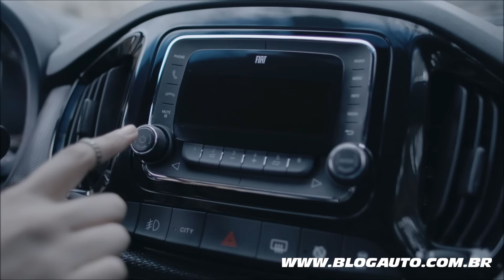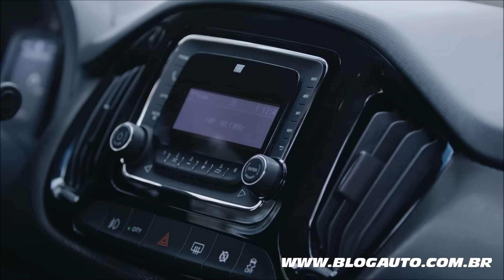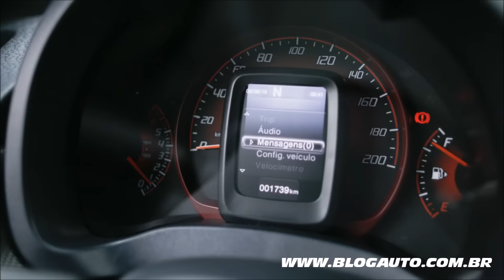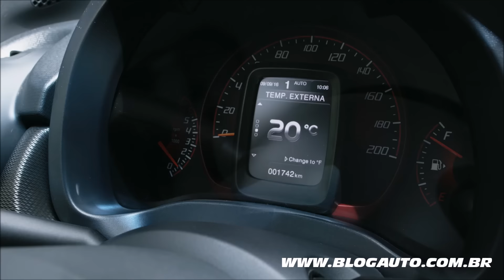Tudo sobre o novo Fiat Uno 2017 com motor FireFly - BlogAuto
✔️ Vídeo contando todas as novidades do Fiat Uno 2017.

O Fiat Uno acaba de receber mudanças importantes para estrear 2017 com o “pé direito”. A nova linha do hatch compacto chega com a nova família de motores Firefly, com versões 1.0 litro três cilindros e 1.3 litro quatro cilindros, que têm como foco a maior eficiência energética e entregam o maior torque de seus respectivos segmentos. Além disso, o modelo ganhou pequenas alterações no visual e novos equipamentos de série em todas as versões.

Os novos motores do Fiat Uno 2017 trazem arquitetura de 2 válvulas por cilindro (6V no primeiro e 8V no segundo) com geometria do conjunto otimizada, o que resulta em potência elevada, maior torque em baixas rotações e baixo consumo de combustível. No caso do 1.0, são 72 cv e 10,4 kgfm (a 3.250 rpm) com gasolina e 77 cv e 10,9 kgfm com etanol, enquanto o 1.3 chega a 101 cv e 13,7 kgfm a 3.500 rpm (gasolina) e 109 cv e 14,2 kgfm (etanol).

Esses novos propulsores são dotados ainda de bloco e cabeçote em alumínio. De acordo com a marca, a linha Firefly tem construção modular, tanto é que os blocos 1.0 e 1.3 têm a mesma dimensão de pistão e cilindro. Ou seja, o 1.3 é praticamente um 1.0 com um cilindro a mais. Isso permite que vários componentes sejam compartilhados, facilitando a produção e a manutenção. As unidades têm ainda a maior taxa de compressão da categoria (13,2:1).

No visual, o Fiat Uno 2017 traz uma nova grade dianteira, que forma conjunto com os faróis, além de para-choque frontal com formato mais robusto. Há ainda novas rodas de liga-leve para as versões Way e Sporting e novas faixas para a Sporting. Por dentro, o hatch recebeu novos grafismos para o painel de instrumentos.

Entre os equipamentos, o Fiat Uno 2017 agora oferece direção com assistência elétrica em todas versões, com direito a função City, que através de um botão no painel, deixa a direção praticamente 50% mais leve durante as manobras de estacionamento. Segundo a marca, o novo sistema tem baixo consumo energético, correspondendo a cerca de 8% do consumo de um sistema hidráulico.

Há ainda o sistema de partida assistida (ao motorista virar a chave em um leve toque e tirar a mão, o sistema aciona o arranque até que o motor funcione) e a função Tip Start (que evita partidas que possam danificar o veículo, como, por exemplo, tracionar o veículo no motor de partida).

Nos itens de segurança, dependendo da versão, o novo Uno conta com controle de estabilidade, controle de tração, assistente de partida em rampas (Hill Holder), Anti-Spin Regulation (ASR, que permite que o veículo arranque ou acelere em pisos escorregadios ou molhados, evitando que as rodas patinem), Hydraulic Brake Assist (HBA, que ajuda o motorista a atingir e manter a intervenção do ABS em frenagens de emergência, reduzindo a distância de frenagem) e Electronic Roll Mitigation (evita ou reduz a perda de contato de uma das rodas com o solo em manobras rápidas, como mudança de faixa ou desvio de obstáculos).

Agora as versões com motor 1.3 são equipadas de série com o sistema start/stop, que visa reduzir o consumo de combustível em mais de 20% e também a emissão de gases poluentes como CO2, com direito ainda ao Smart Charging System, ou alternador inteligente, que ajuda otimiza a carga da bateria pelo alternador, evitando que o motor gere energia ao equipamento desnecessariamente, reduzindo o consumo de combustível e níveis de emissões.